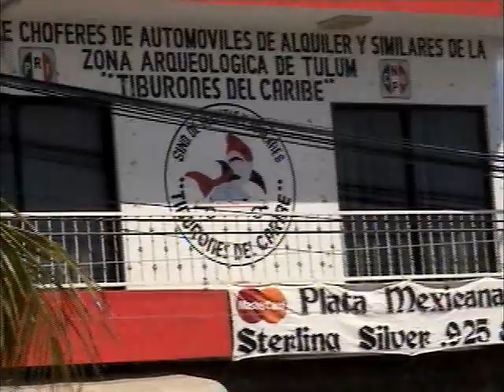Taxistas de Tulum toman represalia por la entrega del Sirenis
Playa del Carmen Quintana Roo: Taxistas de Tulum inician represalias contra taxistas de Solidaridad a raíz de la entrega del sitio de taxis en el hotel Sirenis. 20 servicios de transporte que realizaban taxistas de solidaridad en Tulum, han sido interrumpidos, los taxistas de Tulum bajan a los turistas que viajan en taxis de solidaridad y que hacen parada en Tulum: